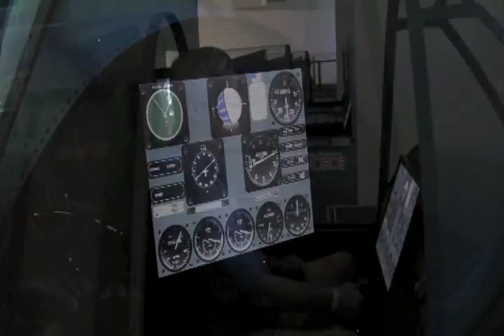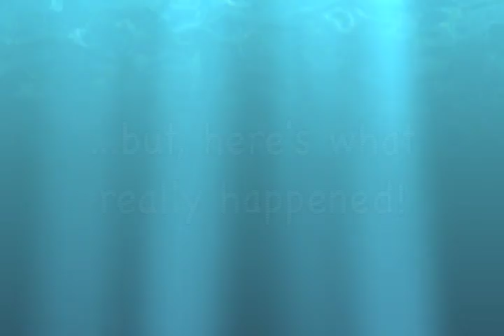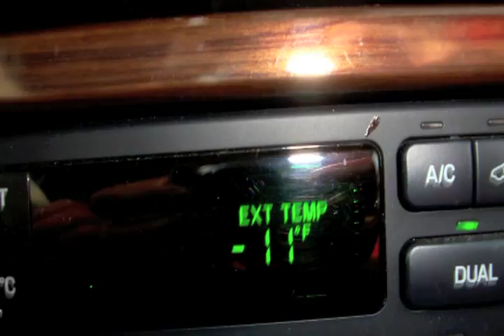Hawaii 2011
We have traveled to Hawaii a number of times, this video documents the 2011 trip. We spent a couple of weeks on South Kihei in Maui. Then moved over to Oahu visiting with Diane's parents. Visited the Pacific Air Museum, the Pro Bowl block party, and watched the filming of a Hawaii 5-0 TV show.